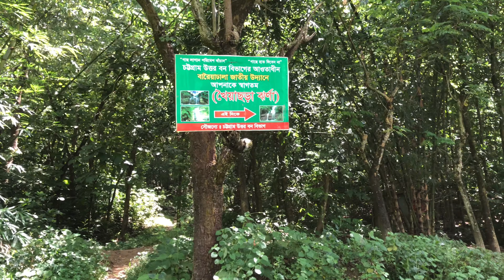First time hill tracking | খৈয়াছড়া ঝরনা | A tour with Sexy Squad | MD Shohag Hossain || Travel Vlog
First time hill tracking Khoiyachora waterfall, also first time tour with Sexy Squad. ❤️

Khoiyachora Waterfall is a hilly waterfall which is situated on the hills of Mirsharai, Chittagong, Bangladesh . Among many other waterfalls in Mirsarai upazila, such as Komoldoho Waterfall, Napittachora Waterfall, Napittachora Waterfall, Sahasradhara Waterfall, Jharjhari Waterfall etc., Khoiyachora waterfall and its corridor is one of the largest in this hilly belt.The Khoiyachora waterfall has a total of seven major waterfalls (cascade) and many isolated steps. Since the location of the fountain is in Khoiyachora union of Mirsarai Upazila, the waterfall has been named "Khoiyachora Waterfall".

We made a vlog for you guys, we hope that u will enjoy it and enjoy yourself..

Thank you, Allah hafez 🖤